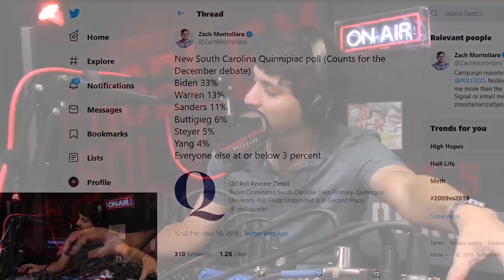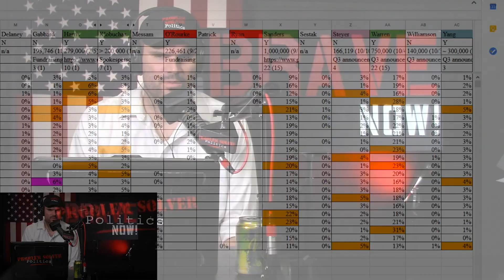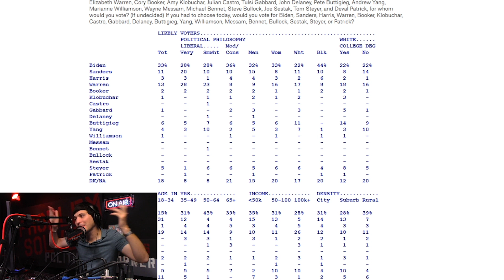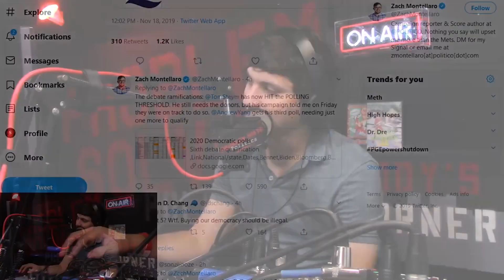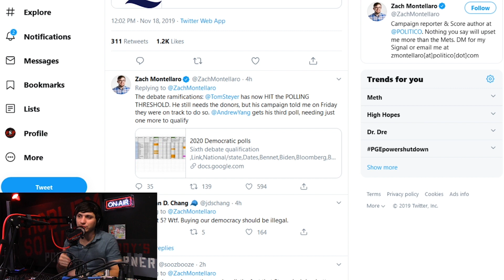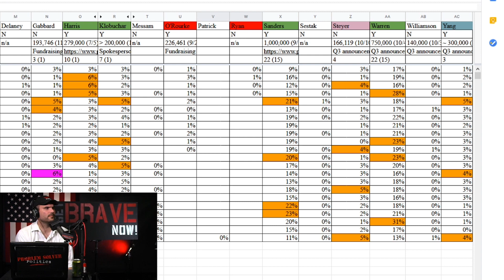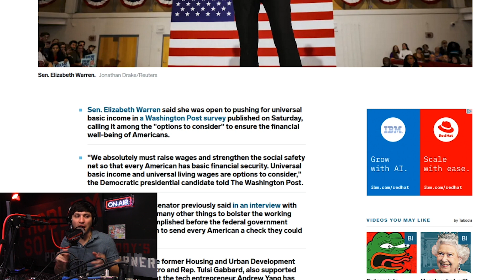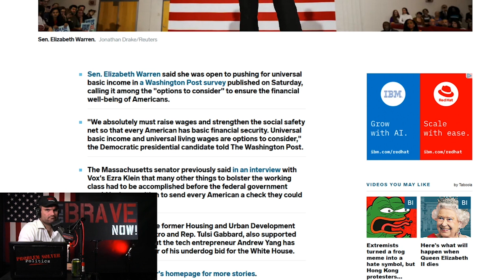Andrew Yang Moves Closer To December Debate Stage, Elizabeth Warren Talks UBI